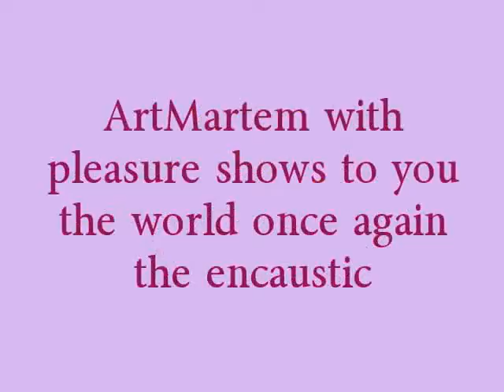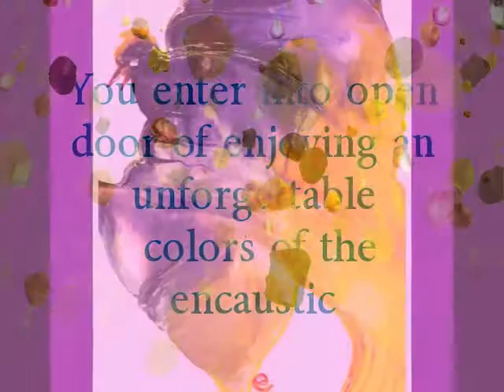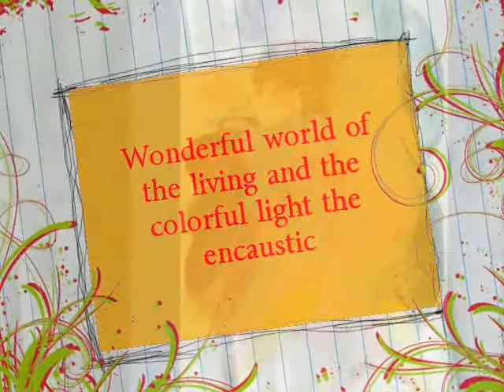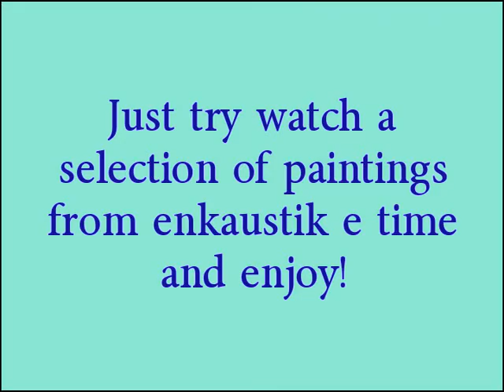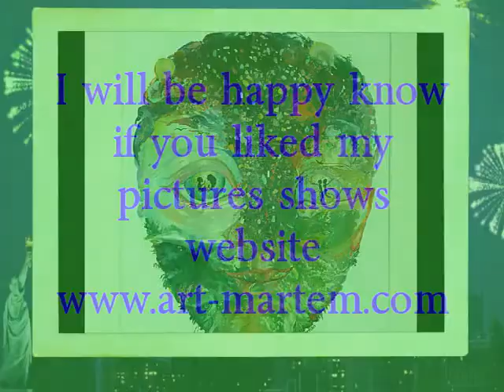ArtMartem - You see again the show of Encaustic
Enjoy the video with a my art the encaustic